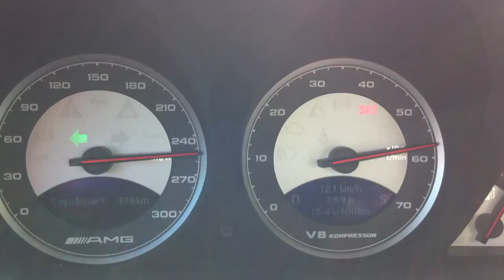réalisée sur autoroute allemande - portion vitesse non-limitée - donc autorisée -